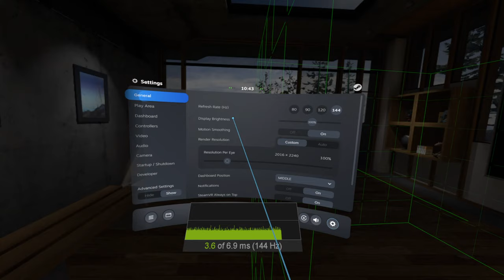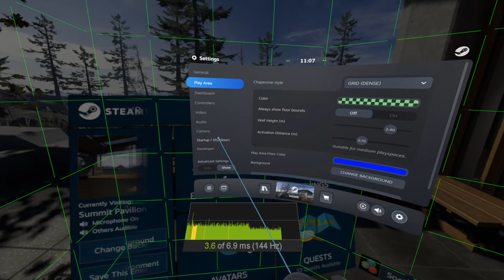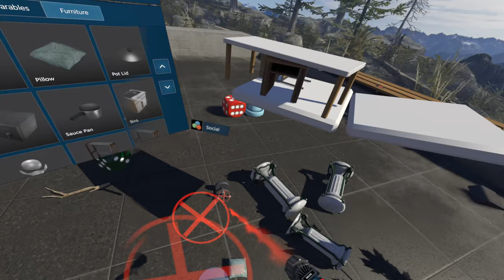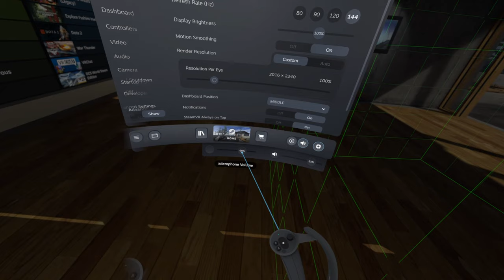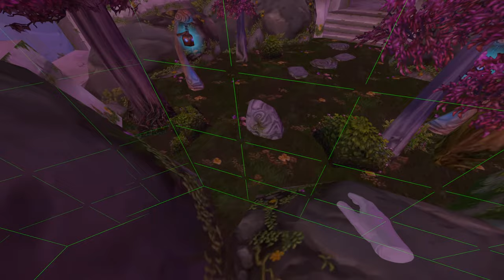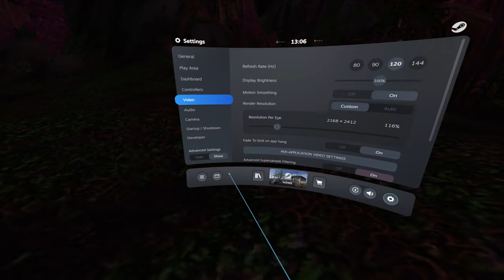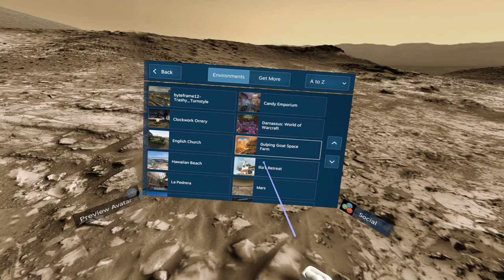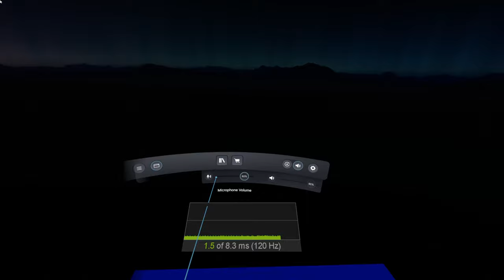Valve Index | Hello Worlds! p.1 | VR Baby-steps ¹⁴⁴⁰ᵖ⁶⁰ᶠᵖˢ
Making my first steps in Virtual Reality with the Valve Index!
Exploring the Home default environment, walking around the city of Darnassus, and finally taking a stroll around Mars.

00:00 Intro
01:15 Troubleshooting
08:30 Pavilion (Home)
31:30 Avatars and Props
1:03:09 Browsing Environments
1:09:57 INTERMISSION
1:18:45 Switching down to 120Hz
1:31:00 WoW - Darnassus
2:35:12 Exploring Mars
2:48:46 Ending / Outro

Want to know me and my computer better? Check out the "About" section of my channel.